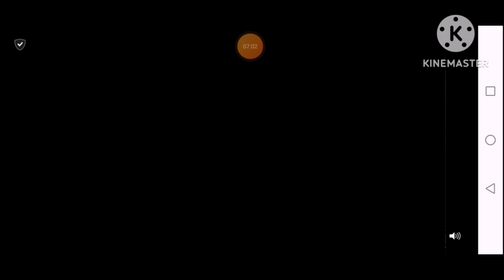ishan kishan nice 50 runs in 13 in Real cricket 22